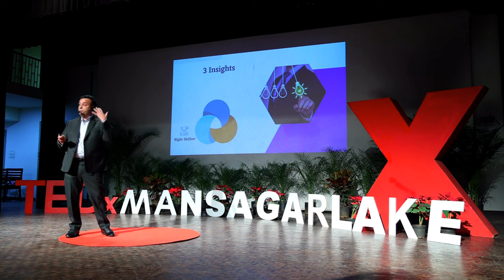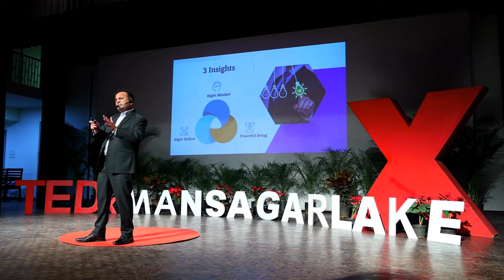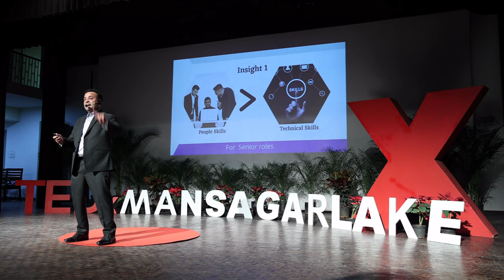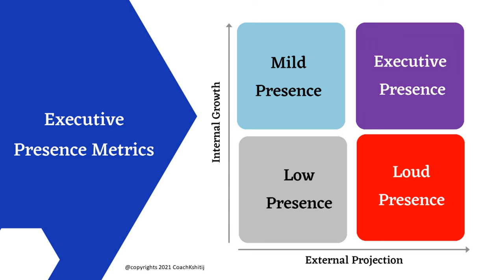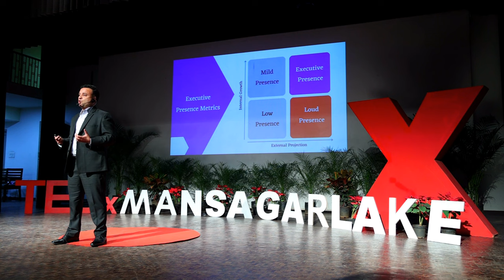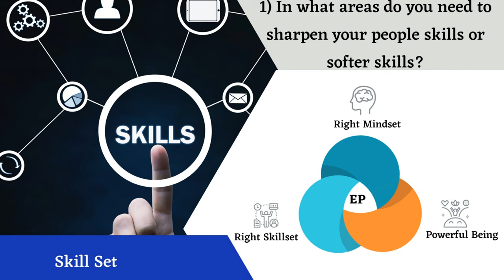Demystifying Executive Presence | Kshitij Sharma | TEDxManSagarLake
Often, some leaders( Senior Corporate Leaders /Startup Founders)    stagnate in their growth journey despite being highly competent at their work. One of the most common reasons for this stagnation or slow growth is the lack of a powerful Executive Presence. The term 'Executive Presence' is often misunderstood.  Therefore, this talk explains what Executive Presence truly means and how business leaders can leverage it to fast-track their career and business growth. Kshitij is a Professional Certified Coach (PCC) from International Coach Federation (ICF), USA. He specializes in supporting leaders on the threshold of CXO positions to step up their Executive Presence. This enables the leaders to grow in their careers at a fast pace. He has practical experience of over 3000 plus hours of professional coaching. In a career spanning over two decades, he has coached hundreds of leaders, both women, and men, from organizations such as Microsoft, JP Morgan, Wipro, Cisco, Deutsche Bank, Accenture, HSBC, KPMG, Grant Thornton, E&Y, Actuant, Mercedes-Benz, Amazon and many more.
He is a Contributing Author of the Book “Leadership and Role modeling” Published by Palgrave Macmillan in The Netherlands. This talk was given at a TEDx event using the TED conference format but independently organized by a local community.